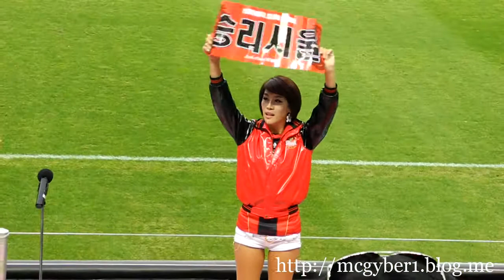FC서울 정규리그 우승확정 후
FC서울이 정규리그 1위 확정 후 인사를 할 때 찍었습니다.